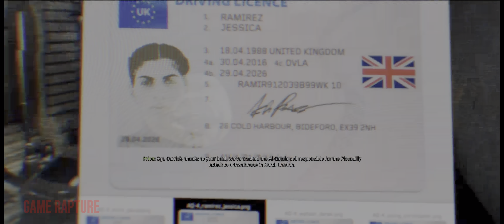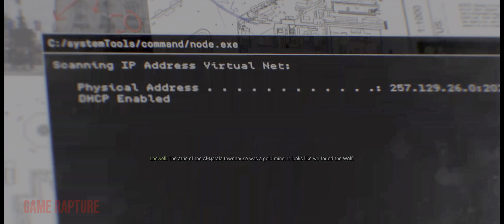CALL OF DUTY: MODERN WARFARE Gameplay Walkthrough PART 2 - CLEAN HOUSE [4K HDR] - No Commentary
CALL OF DUTY: MODERN WARFARE Part 2 - CLEAN HOUSE Walkthrough on PC with No Commentary. This series will include the full CALL OF DUTY: MODERN WARFARE Gameplay on PC.

CALL OF DUTY: MODERN WARFARE Gameplay is recorded in 4K HDR 60 FPS Ultrawide on PC and includes the full game, all collectibles and chapters.

ABOUT CALL OF DUTY: MODERN WARFARE

Modern Warfare takes place in modern time, with the campaign occurring over the course of several days in late 2019, and the Special Ops and multiplayer modes continuing the story into 2020. The campaign story centers around a rising conflict between Russia and the fictional Urzikstan, also involving Western military forces. Players assume the roles of three protagonists: British SAS Sergeant Kyle "Gaz" Garrick (Elliot Knight), former Delta Force operator turned CIA SAC/SOG officer "Alex" (Chad Michael Collins), and Urzik rebel leader Farah Karim (Claudia Doumit). The three protagonists work together, alongside SAS Captain John Price (Barry Sloane) and CIA Station Chief Kate Laswell (Rya Kihlstedt). Other allies include U.S. Marine Corps General Lyons (Debra Wilson), Colonel Norris (Nick Boraine), and Demon Dogs leader Sergeant Marcus Griggs (LaMonica Garrett, later replaced by Demetrius Grosse); Farah's older brother Hadir Karim (Aidan Bristow); "Nikolai" (Stefan Kapičić), head of a Russian PMC acquainted with Price; and Yegor Novak (Alex Feldman), a Ukrainian fixer working for Nikolai. The allied forces are opposed by the Al-Qatala, a terrorist organization based in Urzikstan led by Omar "The Wolf" Sulaman (Joel Swetow) and his right-hand man Jamal "The Butcher" Rahar (Nick E. Tarabay), as well as General Roman Barkov (Konstantin Lavysh), commander of a rogue Russian faction who treats Farah's rebel forces and the Al-Qatala equally as criminals.